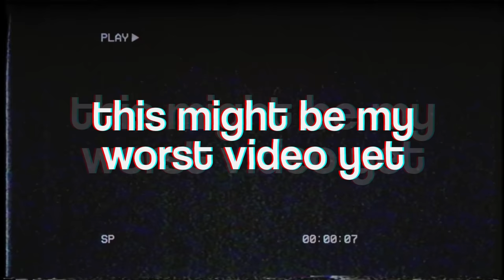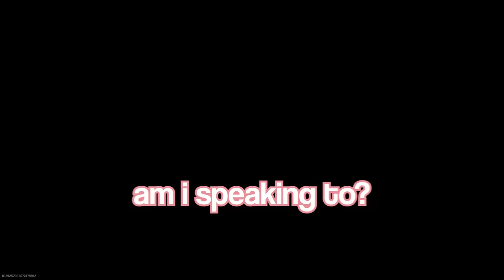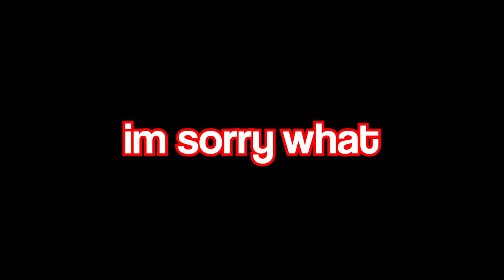This Might Be Our Worst Video Yet